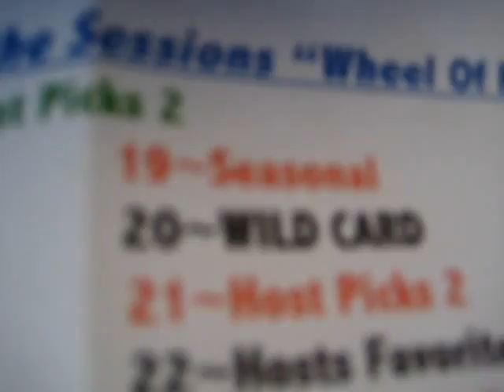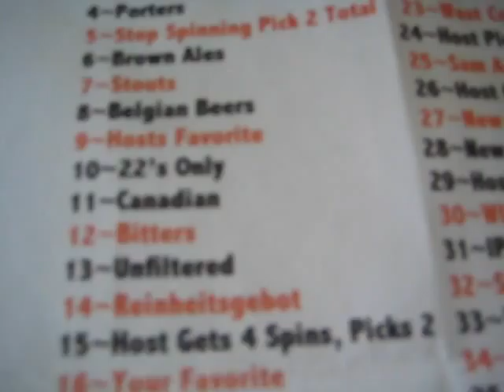July's Selections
Vince, who is at EVERY Session, spins for his upcoming gig in July~